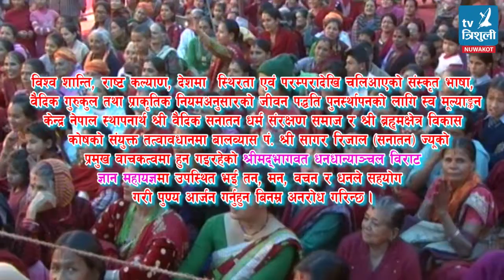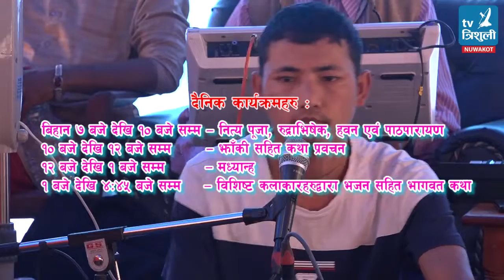श्रीमदभागवत धनधान्याञ्चल ज्ञान महायज्ञ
मिति २०७५ फागुन १३ गते देखि २१ गतेसम्म
पञ्चकन्या – २, कविलास नुवाकोट